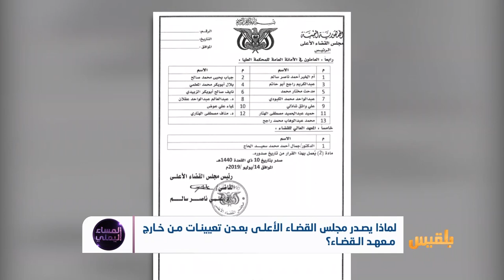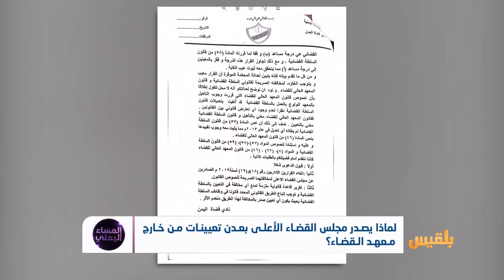لماذا يصدر مجلس القضاء الأعلى بعدن تعيينات من خارج معهد القضاء؟ | تقرير: موسى النمراني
هل فعّلت السلطة القضائية بالشكل المفترض بها يا ترى؟
ما هي دوافع مجلس القضاء الأعلى بعدن لتعيين أشخاص من خارج معهد القضاء؟
ماهي مخاطرالفئوية والمحسوبية بتعيينات السلطة القضائية يا ترى؟